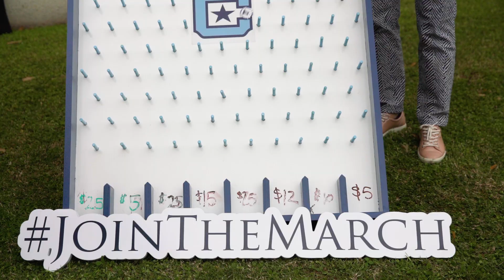The Citadel Giving Day 2024 - Thank You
THANK YOU for Joining the March! The Citadel family stepped forward in a remarkable way to support the college and make this year's Giving Day an extraordinary success. Together, we exceeded our initial goal of 2,024 donors and honored the members of the Class of 2024 as they prepare to graduate on May 4.

Together, we unlocked $200,000 in general challenge gifts and multiple matches and challenges for specific class projects and funds.

Together, we secured gifts from proud Bulldogs representing 75 classes, 49 states, and several countries.

Together, we exceeded last year's dollar count, raising $1,292,877 for The Citadel from 2,462 donors in a single day!